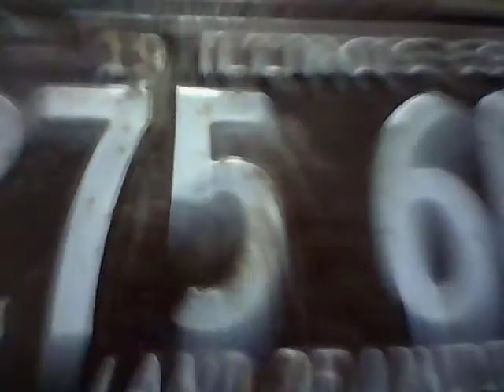Beer And Song Of The Day February 1, 2012.mp4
Today's Beer Of The Day is Sam Adams Chocolate Bock while today's Song Of The Day is Lazy Mary by Lou Monte from 1958. Shout outs to my friends Alison and Dylan, along with big shout outs to my friends Sal Capaccio and Johnny Von. Very excited over the positive endorsement by my friend Sal Capaccio! The guy is an absolute media genius! Take my word on that. Enjoy!